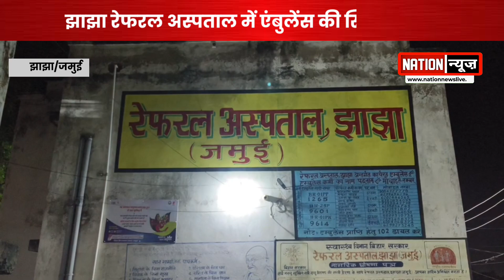𝗝𝗵𝗮𝗷𝗵𝗮 𝗥𝗲𝗳𝗿𝗮𝗹 𝗛𝗼𝘀𝗽𝗶𝘁𝗮𝗹 में अब 𝗔𝗺𝗯𝘂𝗹𝗮𝗻𝗰𝗲 की स्थिति खराब,धक्का मारने वाली तस्वीर आई सामने.....